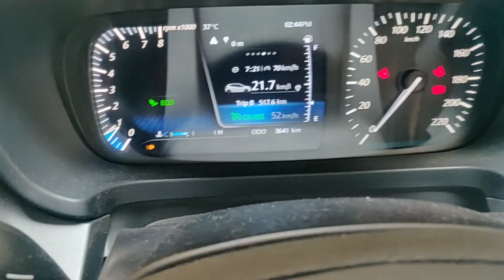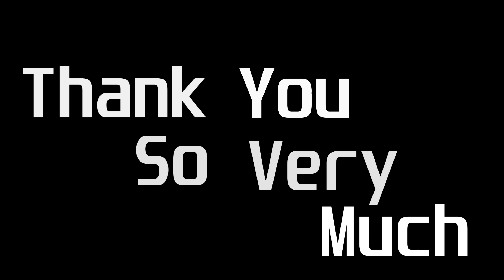Tata Altroz Petrol XZ|Owners True Experience|3000 KM Trip Experience|Pros & Cons|Ground Clarence|AC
Hey Brothers,
Nilesh Brother owns Altroz and he recently made a trip from Delhi to Prayagraj of 3000 KM so I was curious to know his experience. Sharing the same with you.
Cheers!!!
A BIG thanks to Nilesh Brother for his help!!

Grin Health RabbitEars Lumbar Support Memory Foam Cushion for Car Seat/Office Chair -
FOVERA Orthopedic Memory Foam Coccyx Seat Cushion -
Amazon Brand-solimo compact portable Air compressor -
AmazonBasics Jumper Cable 10 Gauge, 12 Feet -
7D mat for TIago -
Truck/Dicky LED for Car -
Phone for slow motion and time lapse - One Plus 7 Pro -
DSLR Camera - Sony A5100 mirrorless -